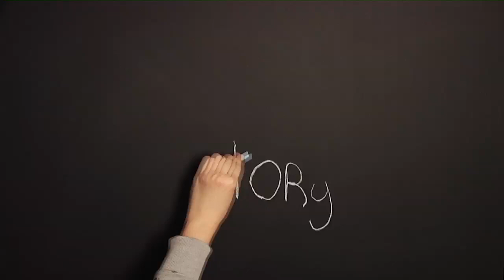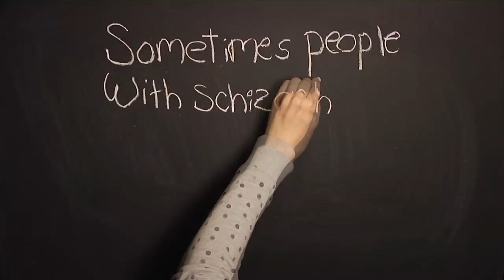First Person Experience: Laura